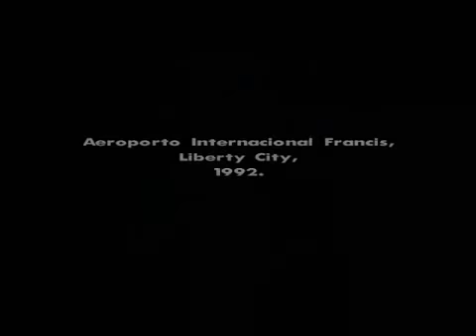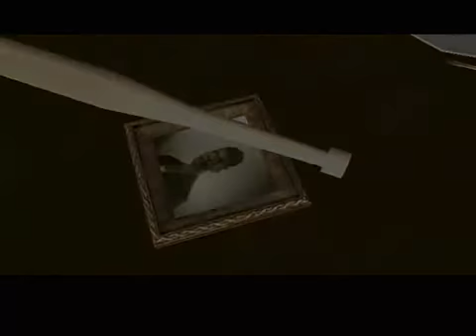Detonado Gta San Andreas - Parte 1 - Voltano Para Casa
Começo A Nossa Serie Do Gta San Andreas Galera           Da Um Like